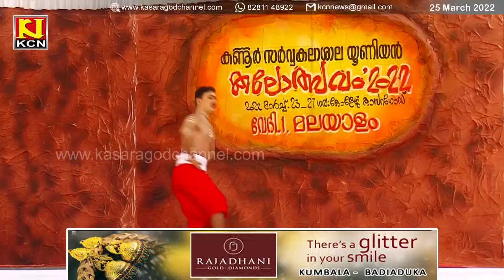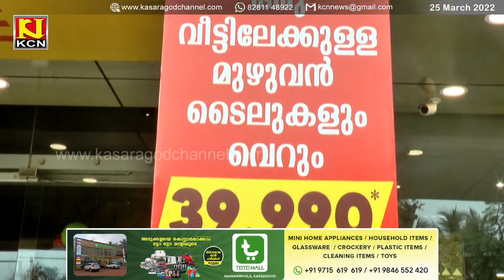KCN Malayalam News 25 March 2022